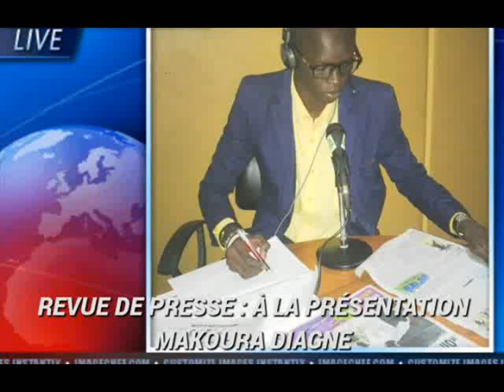REVUE DE PRESSE WLF DE MAKOURA DIAGNE DU 20 07 2017